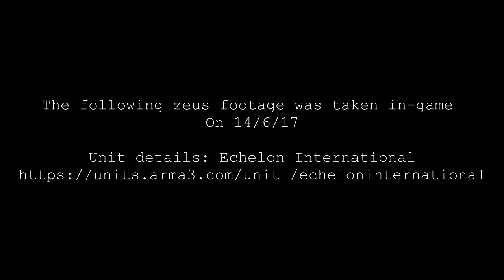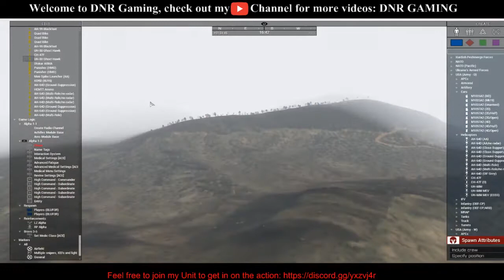[DNR Gaming] ARMA 3 Lythium Story Arc, Zeus Mission 17 Operation "Battle of the Frames part 2"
Unit details: Echelon International

Mission objectives
1)Capture OPFOR General
2) Clear OPFOR forces from the city
3) Extract

Side objectives
A) Eliminate radio tower to delay reinforcements